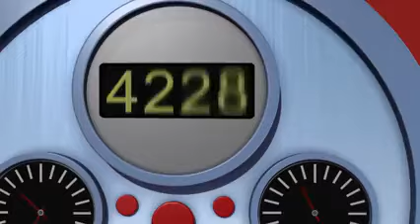el coyote y el correcaminos español latino